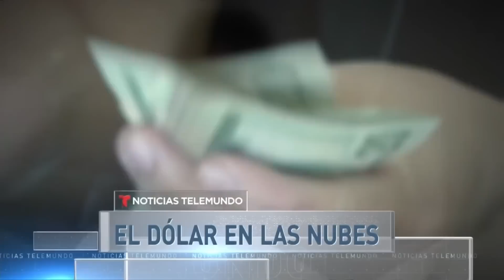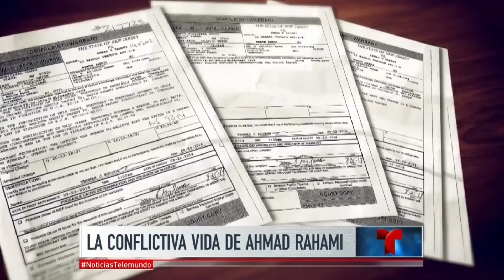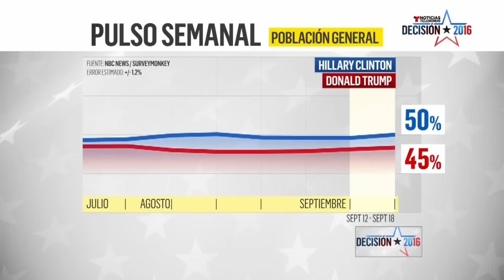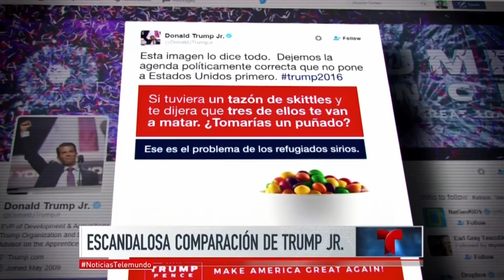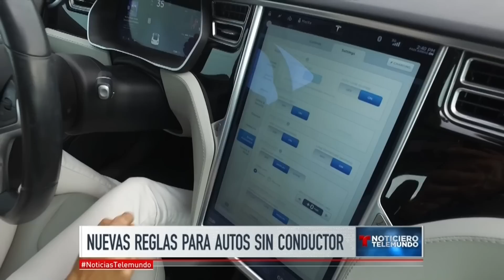Noticiero Telemundo, 20 de septiembre de 2016 | Noticias Telemundo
Video oficial de Noticias Telemundo. Ahmad Rahami, el sospechoso de organizar las explosiones en Nueva York y New Jersey, habría sido denunciado por su padre hace dos años, haciendo que el FBI lo interrogara; abre sus puertas la Asamblea General de la ONU con un discurso de Barack Obama en contra de la retórica anti migratoria; y Angelina Jolie hace pública su demanda de divorcio con Brad Pitt, tras doce años juntos.